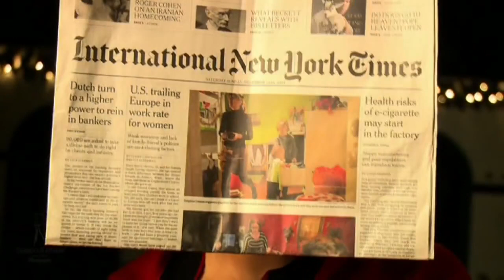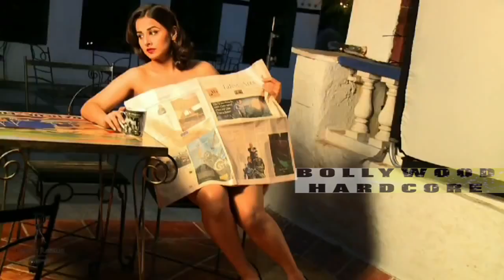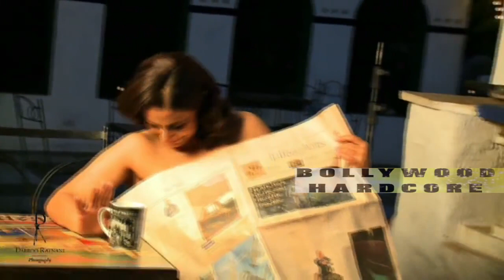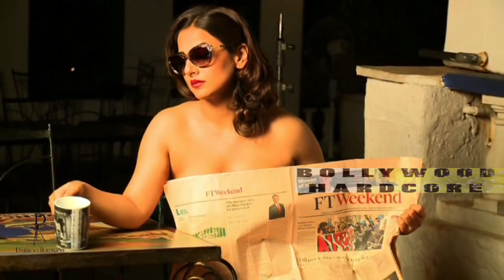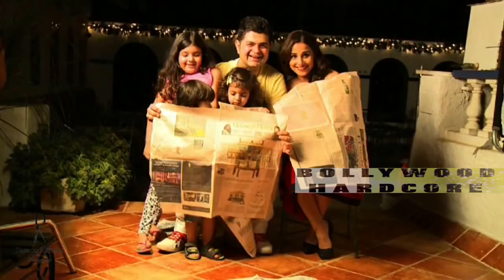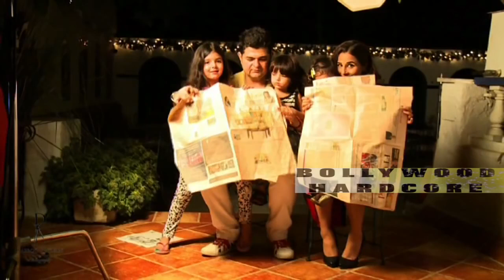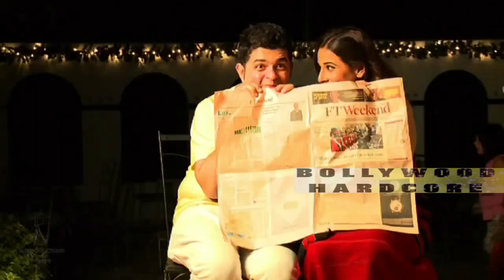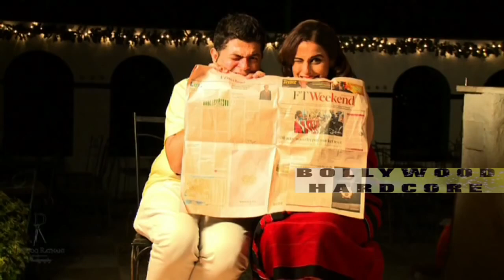Vidya Balan's Topless HOT Photoshoot Dabboo Ratnani Calendar Making 2015 Full Video